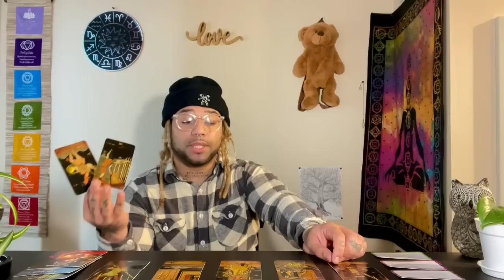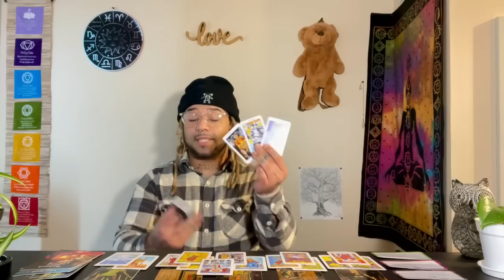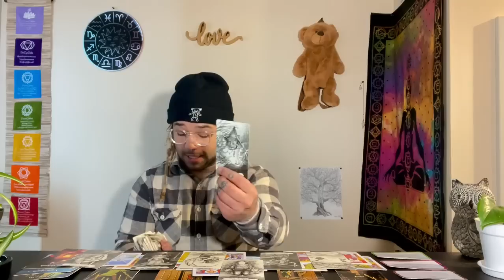VIRGO ♍️ WOW! they wish they could tell you that… they know they messed up big time & want you back!